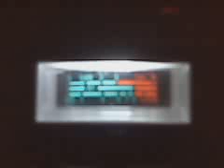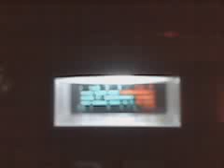Yada yada yada.3GP